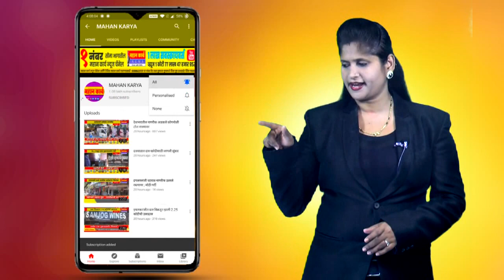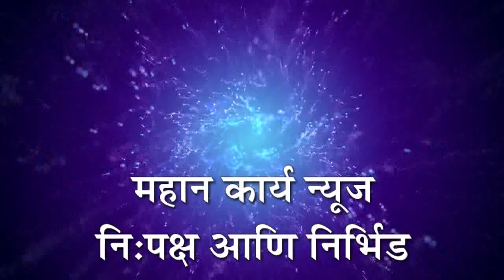सदलगा येथे शिवजयंतीनिमित्त अनोखा उपक्रम, उसतोड मजुरांच्या मुलांना शालेय साहित्य व अल्पोपहाराचे वाटप